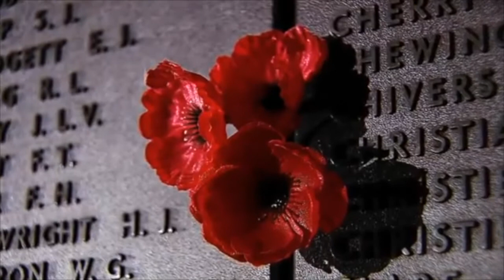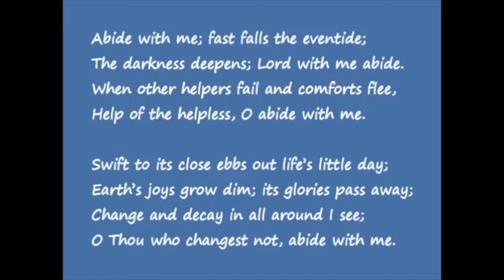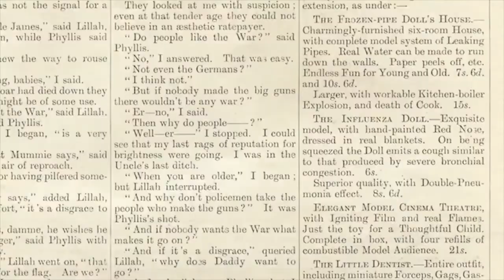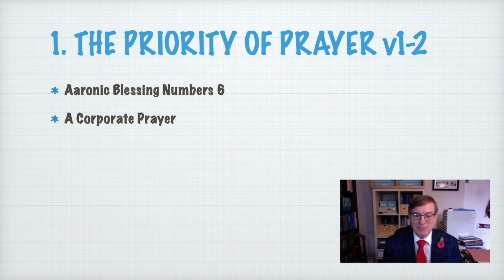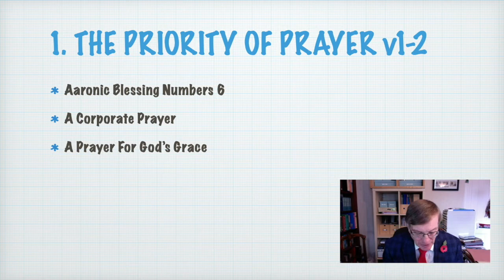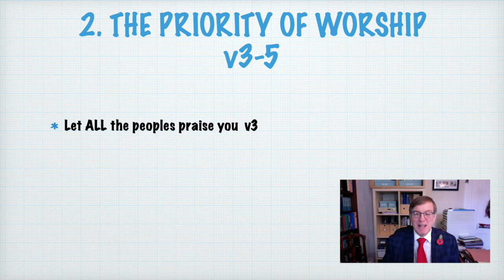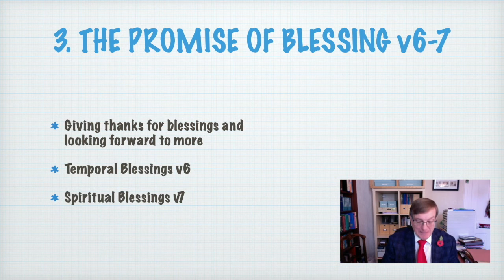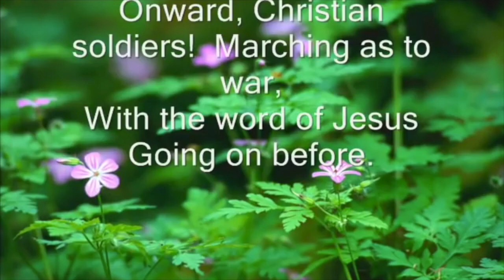Sunday 8th November 2020 - Remembrance Sunday 2020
Morning Worship from Kells & Eskylane Presbyterian Church - Sunday 8th November 2020.